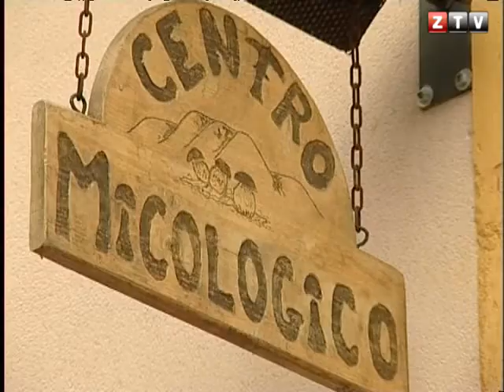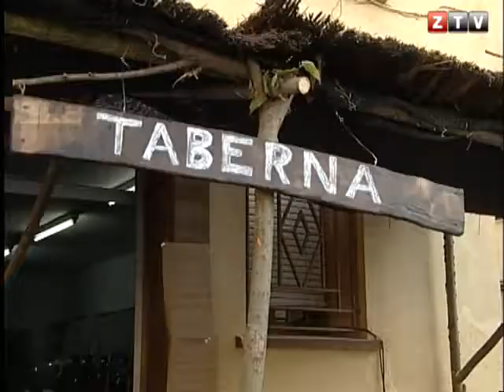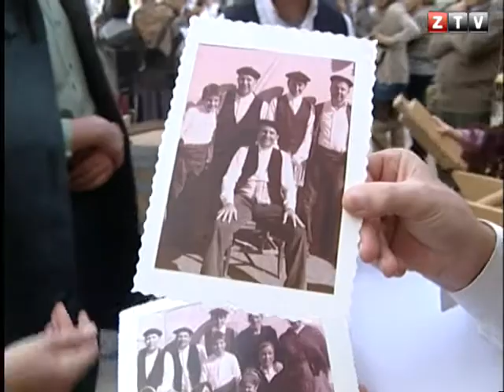CANAL ZTV - CONECTA CON LA PROVINCIA : MALUENDA (26/10/2011)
Conecta con la provincia : Alberto Baeyens nos enseña la actualidad de la DPZ, nos habla de las jornadas micológicas de San Martín de la Virgen del Moncayo y visita la localidad de Maluenda, durante las jornadas Crónicas de un pueblo, donde recrean la vida del pueblo de hace 80 años.